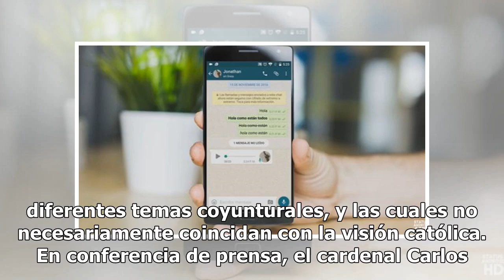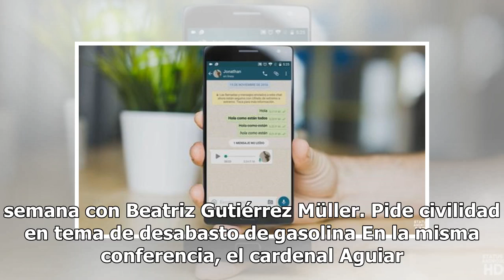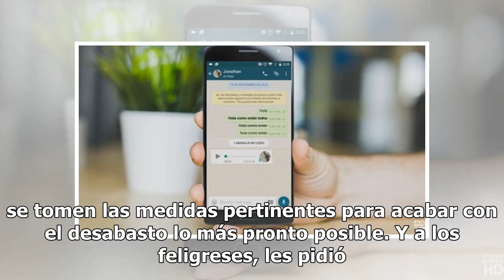Apuestan por un Desde la Fe abierto a todas las voces, presentan nueva imagen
La Arquidiócesis Primada de México presentó la nueva imagen de Desde la Fe, la cual pretende incluir voces plurales en diferentes temas coyunturales, y las cuales no necesariamente coincidan con la visión católica. En conferencia de prensa, el cardenal Carlos Aguiar Retes, explicó que una de las mis...